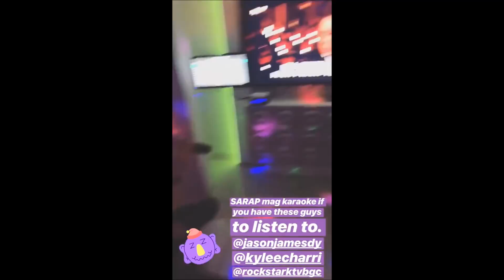Panoorin ang Nangyari sa Opening ng Videoke Bar ni Anne Curtis at Karylle